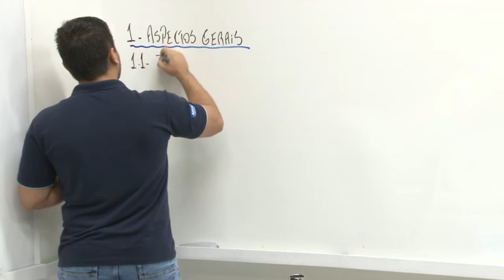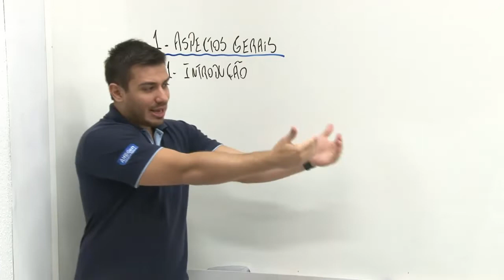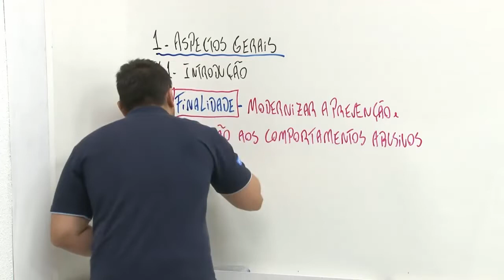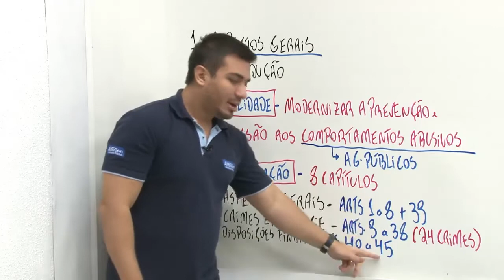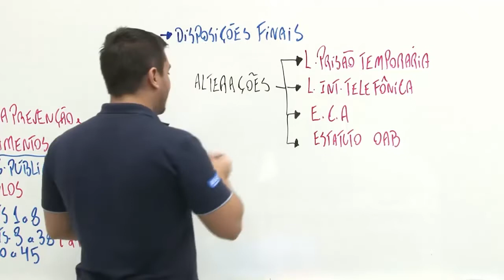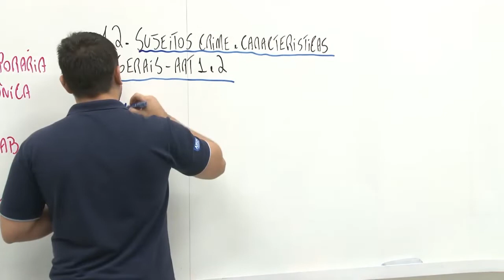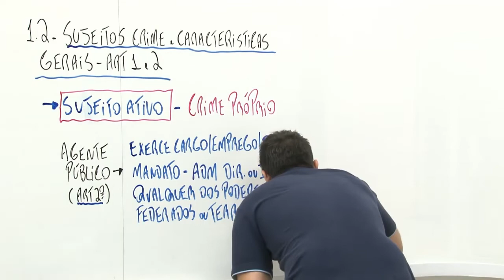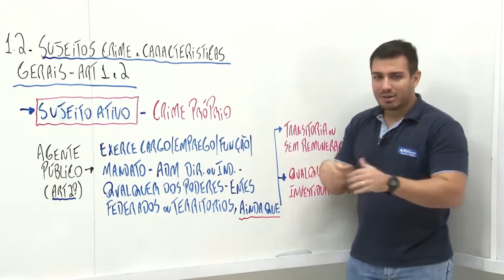Concurso GM RJ - Guarda Municipal de Nova Iguaçu - Aula de Lei 4.898/65 - Abuso de Autoridade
👉 Estude Gratuitamente para o Concurso de Guarda Municipal da Prefeitura de Nova Iguaçu RJ

👨‍🏫 Aula de Lei 4.898/65 - Abuso de Autoridade com o professor Filipe Ávila.

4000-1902 (capitais e regiões metropolitanas) | 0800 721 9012 (demais localidades)